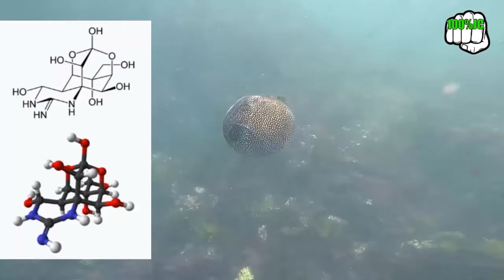Pez Globo Así Es Su Letal Veneno - 100%JC